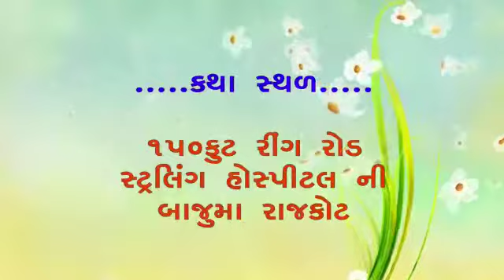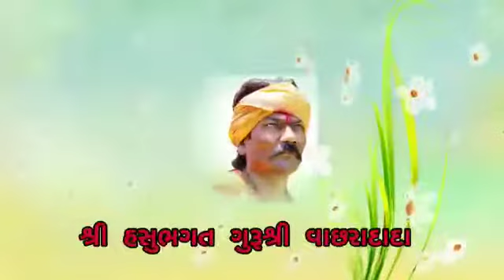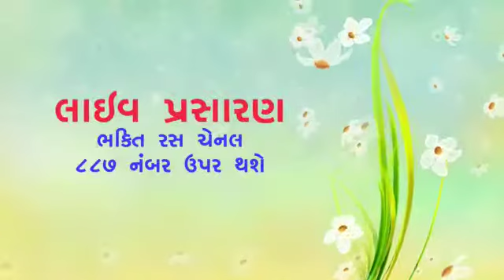Jay gauv mata